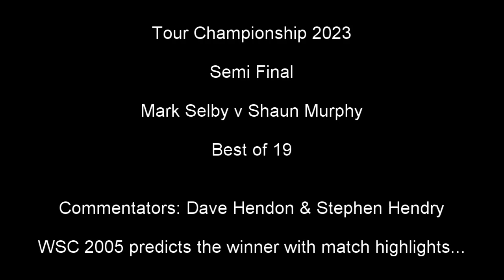Tour Championship Snooker 2023 Mark Selby v Shaun Murphy Semi Final (WSC 2005 Xbox) RESULT PREDICTED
WSC 2005 Match Predictor looks at Semi Final Match of Tour Championship 2023 with highlights of Mark Selby v Shaun Murphy

Commentators: Dave Hendon & Stephen Hendry

Referee: Olivier Marteel